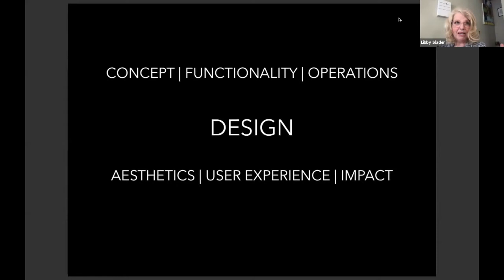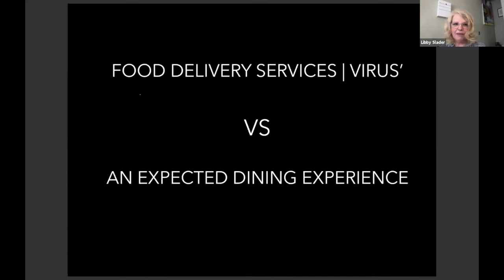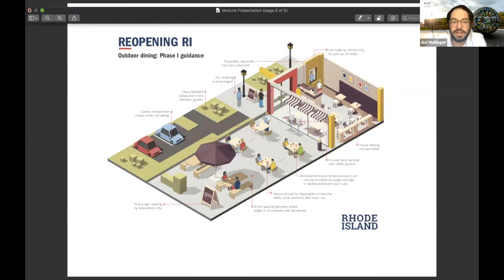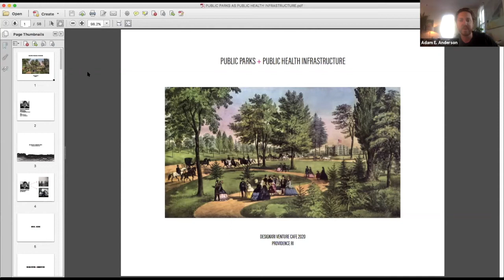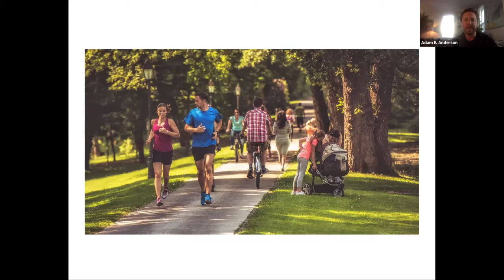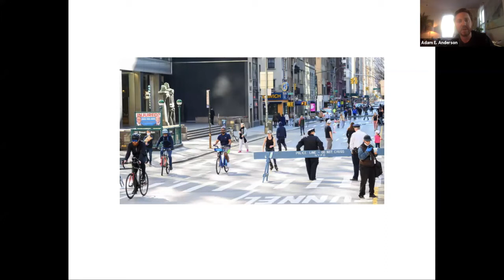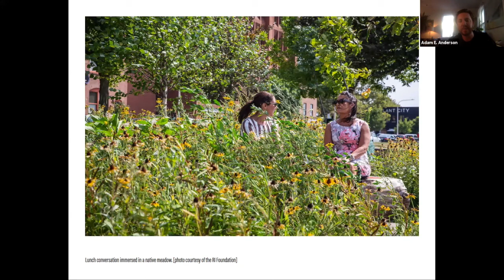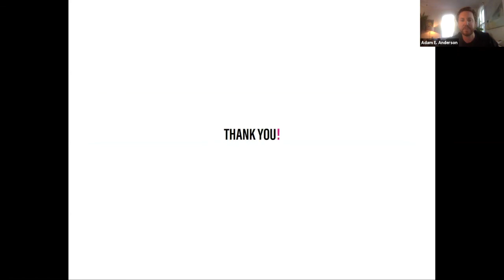Design For The New Normal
Presented by Lisa Carnevale, Libby Slader, Jen Long, & Adam Anderson

From COVID-19 crisis response to thinking through the recovery, designers are critical in helping apply their problem-solving creative practice to assist the needs of the community, businesses, individuals, institutions, the government and more.

This panel of Rhode Island based designers shares their solutions to emerging challenges with restaurants, face masks, and public space in today's "new normal."